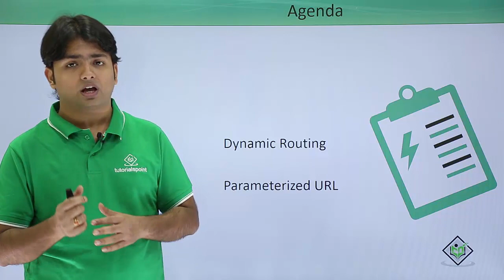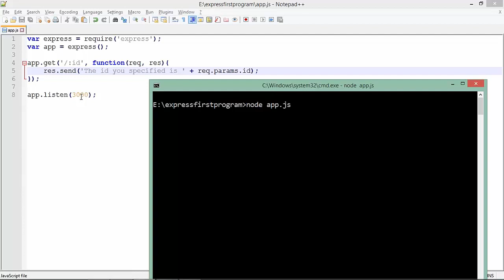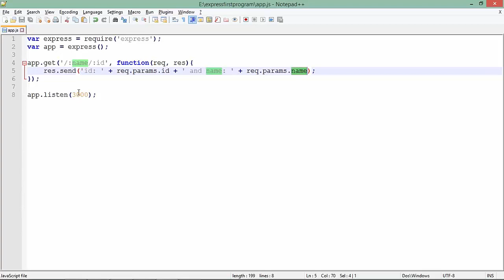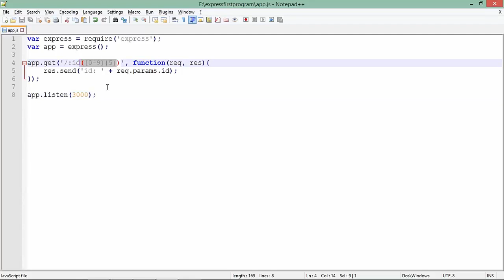ExpressJS - URL Binding